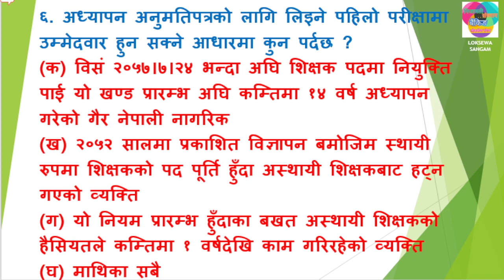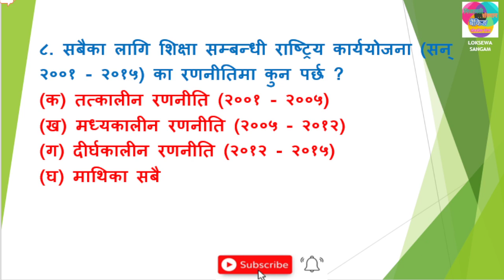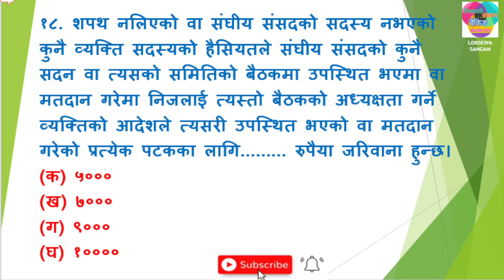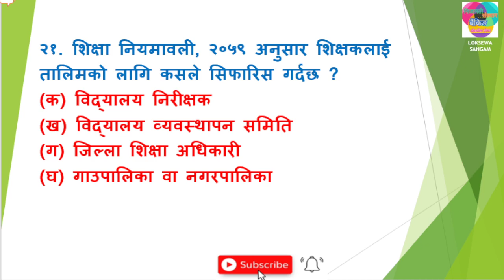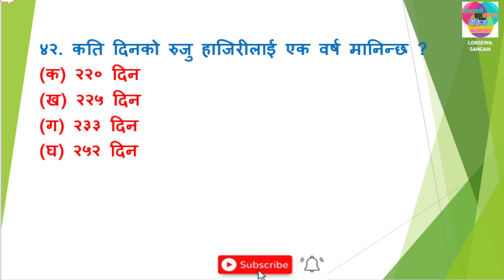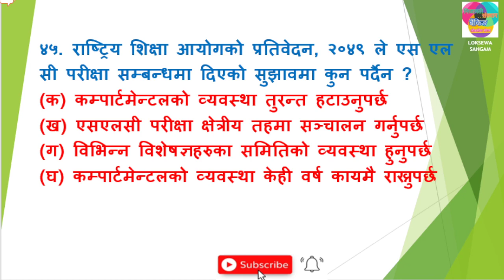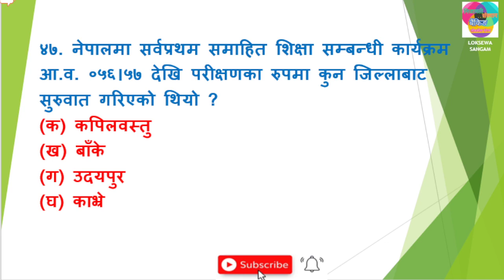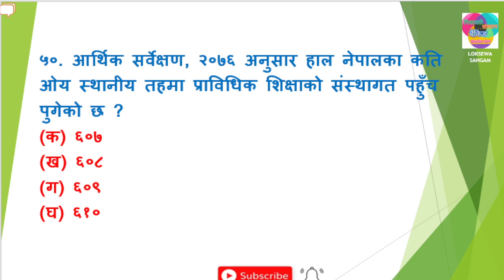Prasa Tayari ll प्रा स ll प्राविधिक सहायकको सम्भावित प्रश्नहरु 24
Prasa Tayari ll प्रा स ll प्राविधिक सहायकको सम्भावित प्रश्नहरु